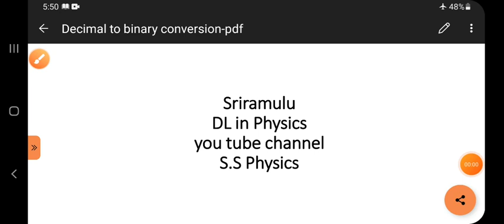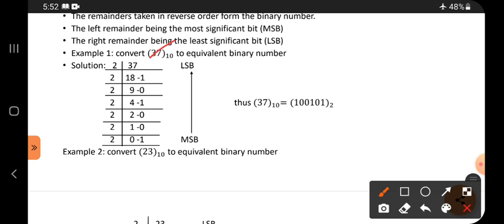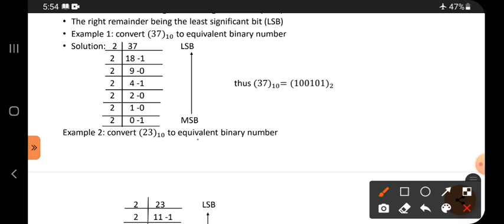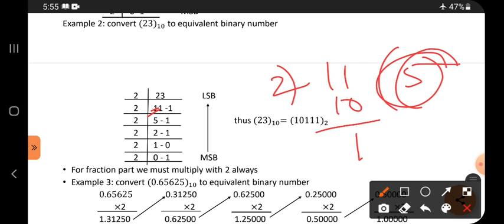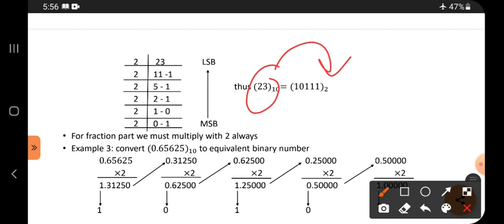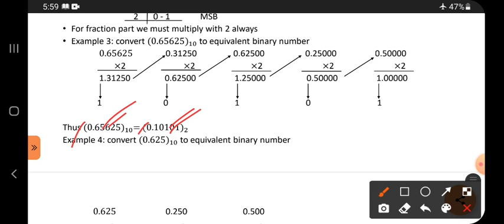decimal to binary conversion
this is conversion from decimal to binary